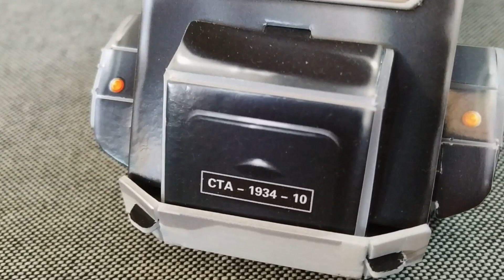Cubicfun 3D, "Antique Automobile 1" Citroën Traction Avant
S - Series